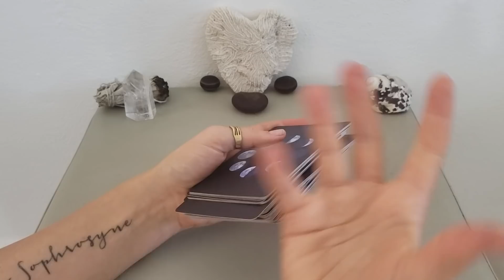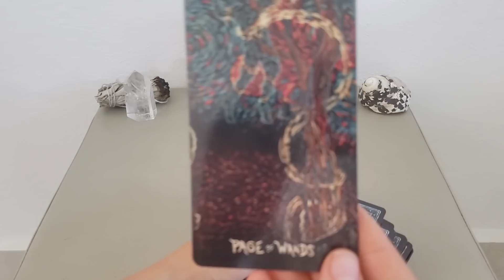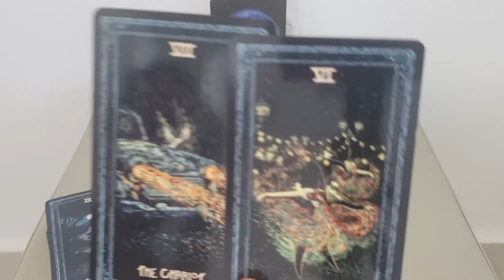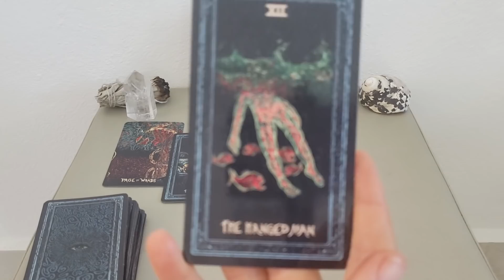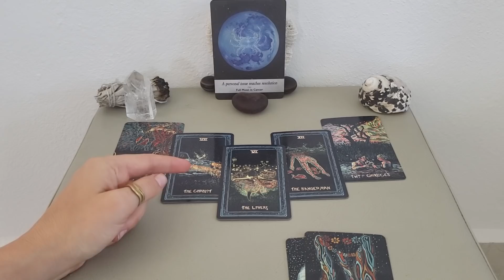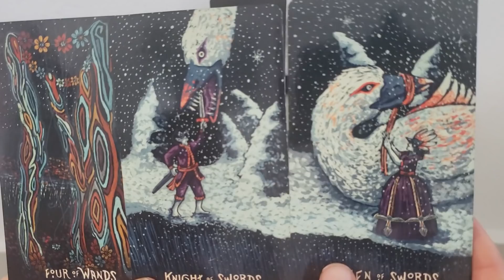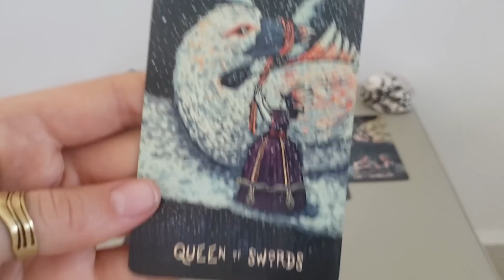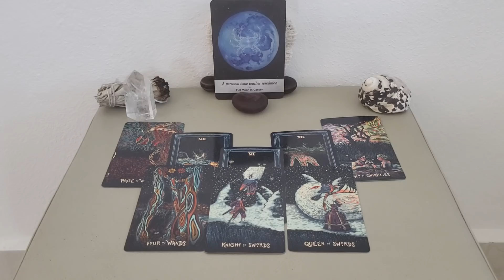Virgo - They're about to reveal something to you! - Full Moon Tarotscope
Full Moon Entanglement Tarot Forecast

Thumbnail art:  Canva, Pexels, Pixabay